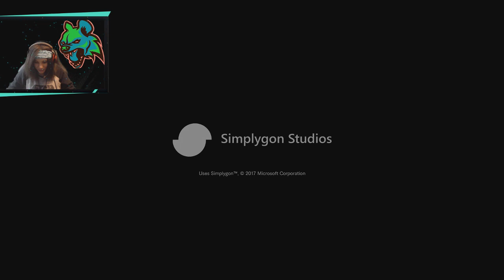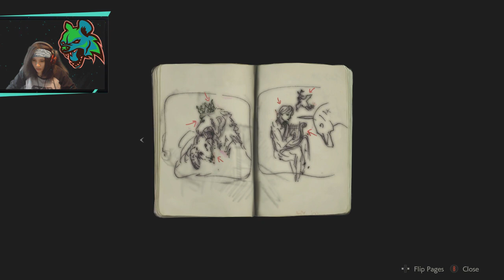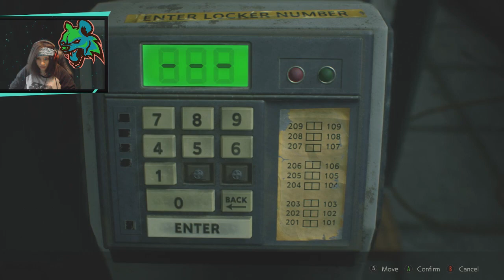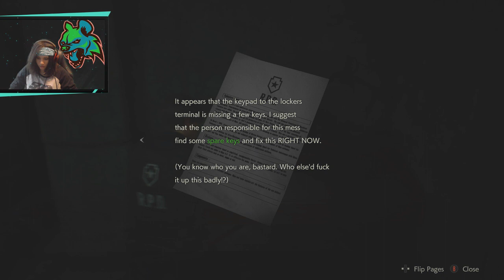GIGGS PLAYS! - RESIDENT EVIL 2 ( 1-SHOT DEMO )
If You Would Like To Watch My LiveStreams Drop a Follow On Mixer ^.^
I Stream Every Monday-Friday @8pm! ET